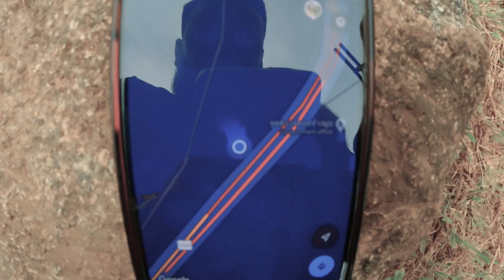$30 BUDGET HOTEL in Northern Thailand: Scam or Steal?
Is this $30 hotel in Mae Sai, Thailand a scam? I recently stayed there to find out.

In Thailand, $30 for a hotel room  is A LOT, especially when far away from touristy areas. I'm always on the lookout for a good deal when I'm traveling, so when I saw a $30 hotel in Mae Sai, Thailand, I was intrigued. I booked a room right away, but I was also a little bit skeptical. Why was the room so expensive?

As soon as I arrived at the hotel, I was pleasantly surprised. The hotel was clean and well-maintained, and the staff was friendly and helpful. My room was surprisingly large and comfortable. But staying here isn't about the inside of the room - you stay here because of the view. We had a large balcony with a romantic little table setup, extra mattress, and best of all THE BEAUTIFUL VIEW!

I would definitely recommend this hotel to anyone looking for a scenic, but still budget-friendly, place to stay in Mae Sai.

🛠 Gear:
• Nomadic 40L Travel Bag
• Sony a6400
• Ronin-S Gimbal

👨‍💻 Huge thanks to my talented video editor!
Oren Lazarus